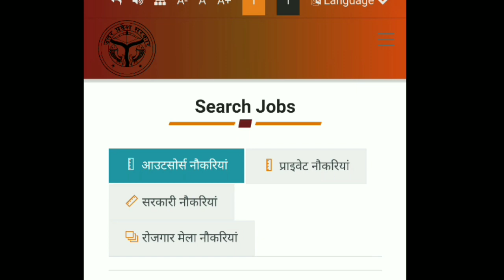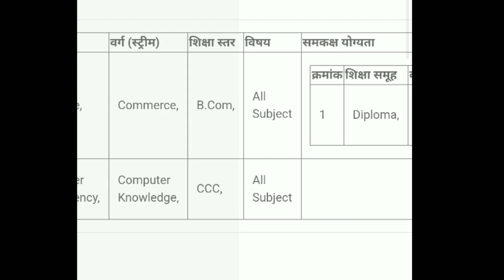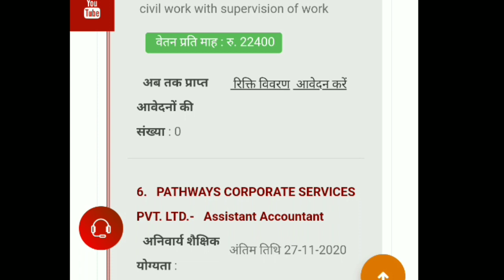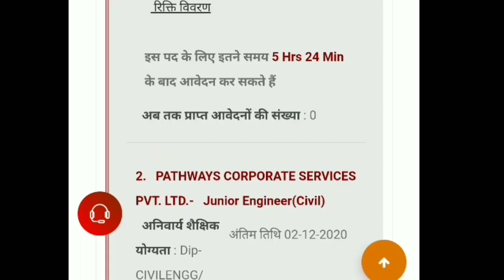जेम पोर्टल नया अपडेट |आउटसोर्सिंग भर्ती प्रक्रिया शुरू |gem portal update November 2020, jem portal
दोस्तों आज के इस वीडियों में हम आपको आउटसोर्सिंग व ठेका कर्मचारियों को जेम पोर्टल से रखे जाने का नया शासनादेश जारी कर दिया है इसके बारे में इस वीडियो में हम आपको पूरी जानकारी देने वाले हैं अगर आपको हमारी वीडियाे अच्छा लगे जो लाइक करें‚अगर हमारे चैनल पर नये है तो चैनल को सब्सक्राइव जरूर करें।

___________Like_____________

___________share___________